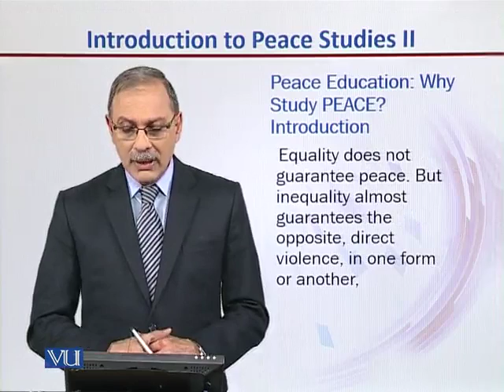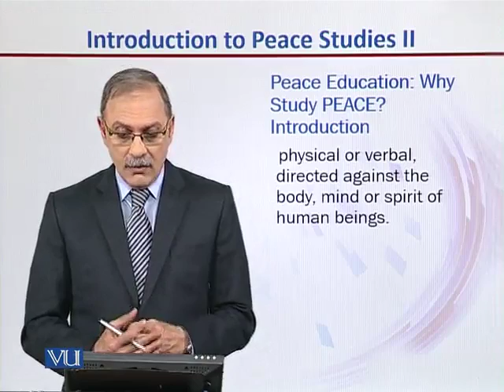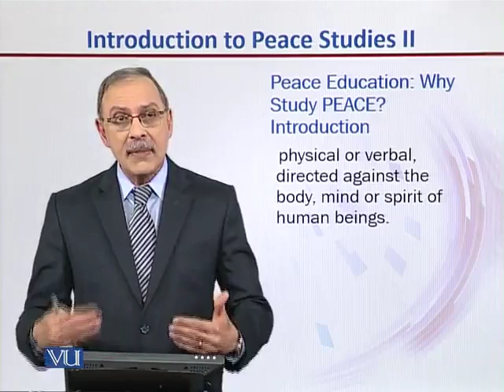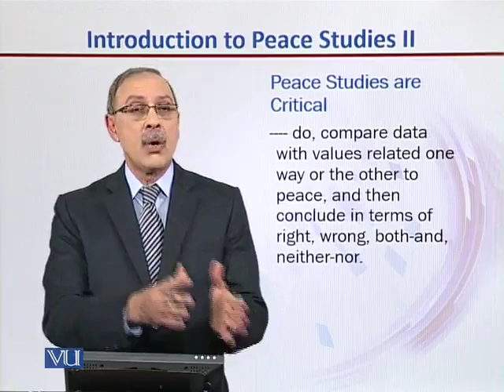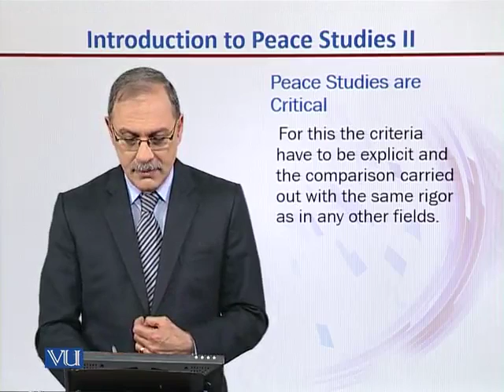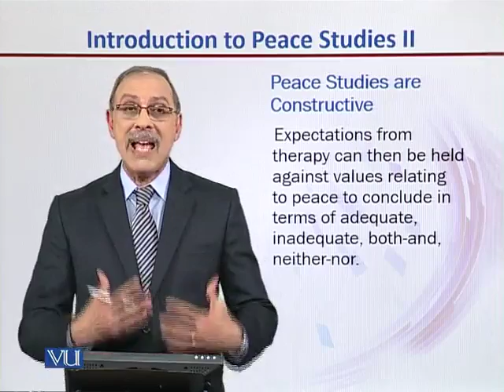EDU401_Topic031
EDU401 - Contemporary Issues and Trends in Education
Topic: 31